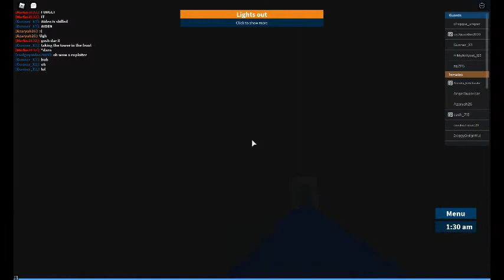Prison life Gameplay